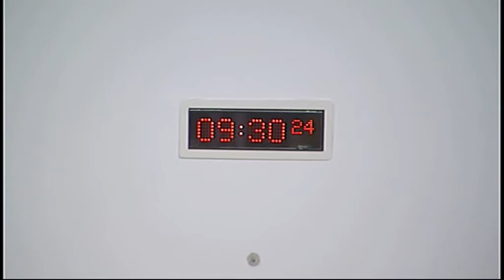Finance Committee - Scottish Parliament: 7th May 2014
- Scottish Parliament Finance Committee. Agenda

1. Scotland Act 2012: The Committee will take evidence from—

John Swinney, Cabinet Secretary for Finance, Employment and Sustainable Growth, Alistair Brown, Deputy Director, Fiscal Responsibility Division, and Alison Cumming, Head of Tax Policy, Scottish Government.

2. Scottish Fiscal Commission: The Committee will take evidence from—

3. Scotland's public finances post-2014: The Committee will take evidence from—

Professor John Kay;

Professor Gavin McCrone;

Professor Peter McGregor, University of Strathclyde.